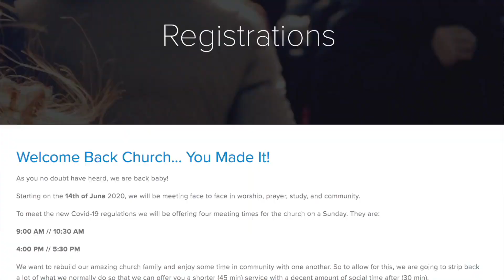Primary 7th June